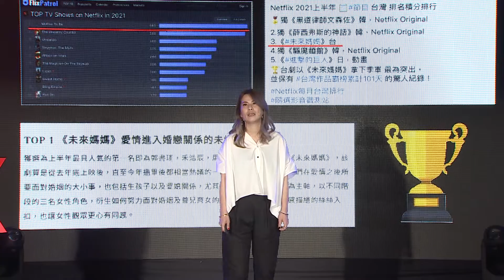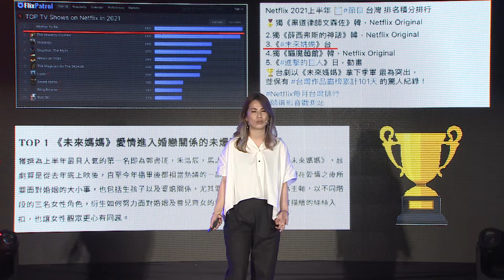我是媽媽？然後哩？ I Am Mother, Next? | Sonia Lin | TEDxXinyi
林知秦，是一名戲劇監製，也是「未來媽媽」這部劇的幕後推手。成功藴育出多部經典台灣偶像劇的她，視這些作品為自己的孩子，用敞開心胸且正面的態度將這些孩子扶養長大，變成一個個令人難忘且動容的故事。

作為一位戲劇監制，林知秦有機會通過自己的職業，更近距離接觸和討論社會上存在的問題，並將它們轉化為一個個生動的故事，呈現給觀眾。在製作未來媽媽的過程中，除了收穫事業上的成功，得到觀眾強烈的共鳴以外，更是引發了林知秦對女性未來發展的深度思考。回歸到現實生活中，我們女性未來是否一定要是媽媽呢？面對越來越多的生育問題，我們女性如何與另一半進行溝通和解決？這些都是值得我們去進一步思考的問題。生育問題的背後其實隱藏的為題是如何更好的應對男女關係，唯有不斷溝通和交流，才能一起成長和進步。或許我們每個人都是一個完整的個體，只有不斷進步自身，才能更好的應對即將迎來的人生挑戰。

Listen to TV producer and Netflix hit documentary (about dilemmas of career and motherhood) star Sonia Lin shares how optimism impacts her dual roles as a professional and mother. As a TV drama producer, Sonia Lin utilized her career to get involved and discuss societies’ biggest problems - Mother to be. She converted these experiences into stories for her audience to appreciate and understand. When filming a successful and well-received story featuring an expectant mother, Sonia was able to reflect about what she wanted to do for her future. Back to real life, do women have to be mothers? When facing problems about futility, how do women communicate with their significant others? This topic is worth a food for thought. The issue of women’s ability to have children is a hidden issue of how to handle relationships between men and women. Through improving ourselves, that is how we can face the challenges of tomorrow. 林知秦，是一名戲劇監製，也是「未來媽媽」這部劇的幕後推手。成功藴育出多部經典台灣偶像劇的她，視這些作品為自己的孩子，用敞開心胸且正面的態度將這些孩子扶養長大，變成一個個令人難忘且動容的故事。除了身兼戲劇監製，同時也是兩個孩子的母親，她說，每個戲劇監製的故事就像她的另一個孩子，不論是哪一個孩子，陪伴他們長大是最重要的一件事。而樂觀為她帶來了最大的幫助，讓她在工作與生活中找到平衡，同時還能實現自我價值。This talk was given at a TEDx event using the TED conference format but independently organized by a local community.